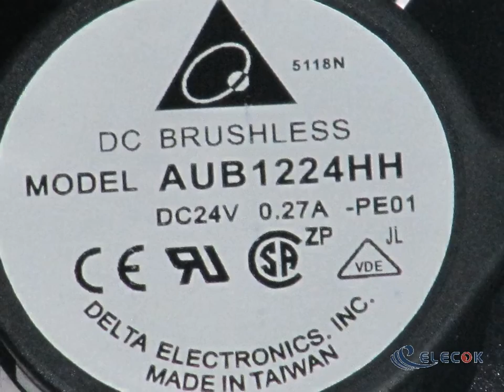AUB1224HH 24V Cooling Fan